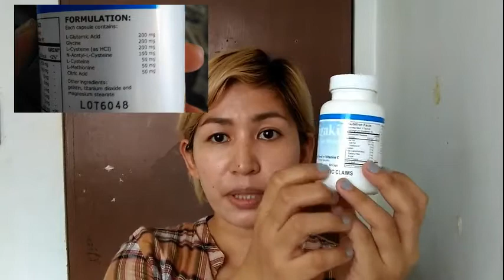Ishigaki Amino Classic White One Month After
Sharing with you the effects that I have seen after using Ishigaki Amino Classic White for one month